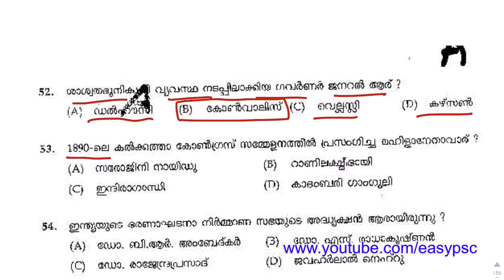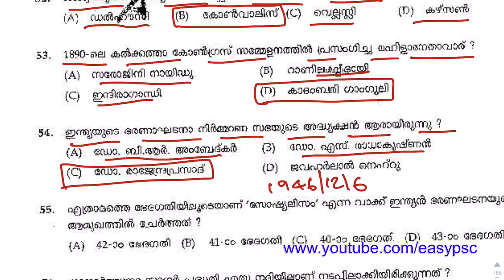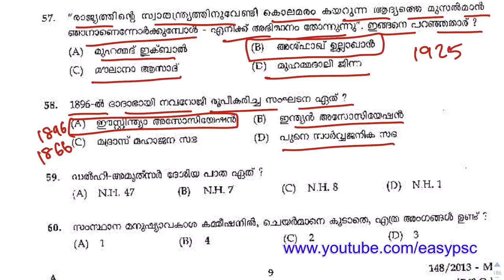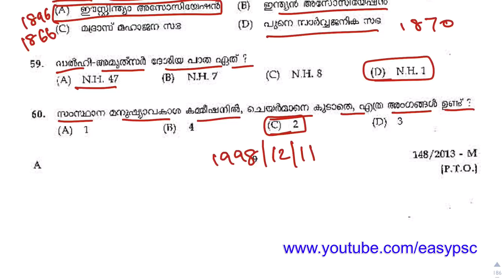#115 | VEO Previous Year Solved Paper | LDC Previous Year Question Paper | Easy PSC | Kerala PSC